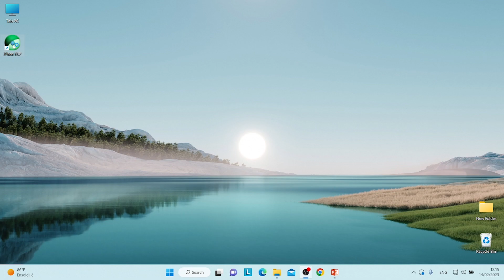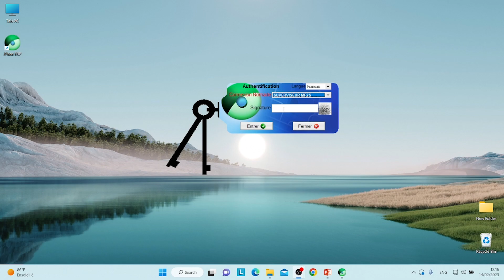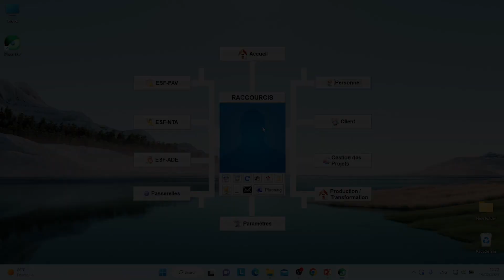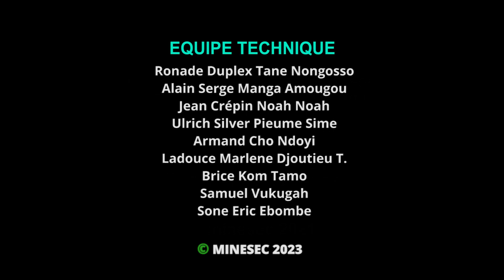MF2S MODULE 1 PRESENTATION DES FONCTIONNALITES DU PROGICIEL IPLANS PART 1